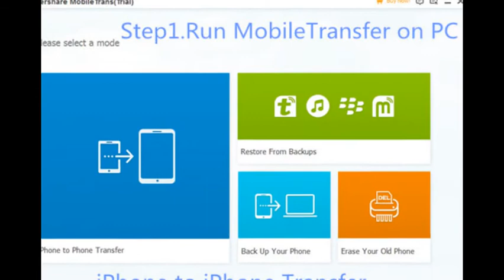How to Transfer Contacts from iPhone 5S/6 to iPhone 7/6S (Plus)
One Click to Transfer Contacts from Old iPhone to iPhone 7,iPhone 7 Plus

The iPhone 7 have released,more and more Apple fans upgrade their old iPhone to iPhone 7 or iPhone 7 plus.However,to transfer contacts from an old Phone to a new iPhone is a hard job,if lots of contacts, phone numbers stored in the old phone.Learn this video tutorial,you can use a Phone Transfer to sync contacts from old iPhone 4/4s/5/5s/6/SE to iPhone 7/7 Plus directly.

If you used Samsung phone before,please learn about
Transfer Contacts from Samsung to iPhone 7/ iPhone 7 Plus

If you use want to backup iPhone data and restore to iPhone 7,please learn this use guide about how to backup and restore data from iPhone